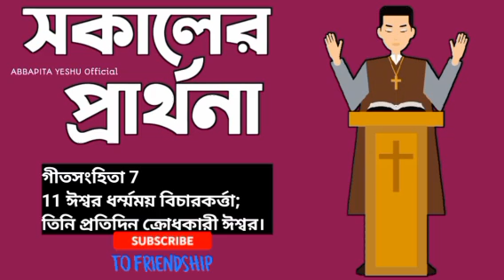সকালের প্রার্থনা || Morning Prayer || ঈশ্বর বিচারকর্তা || jisurprarthana#jisuguruprathna